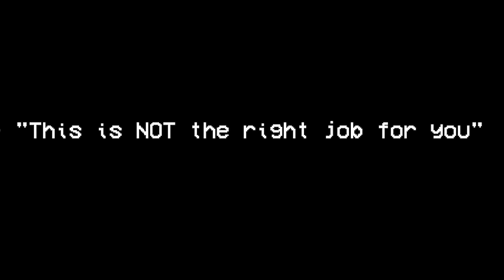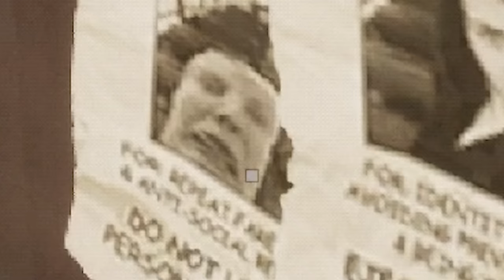working the night shift as a bus driver was a bad idea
yo night bus is scary